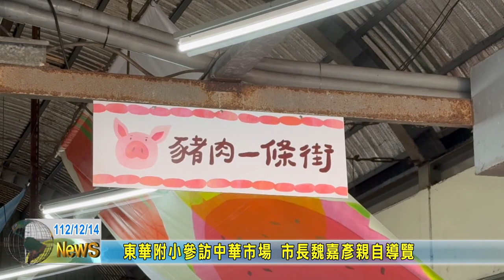20231214 05 東華附小參訪中華市場 市長魏嘉彥親自導覽